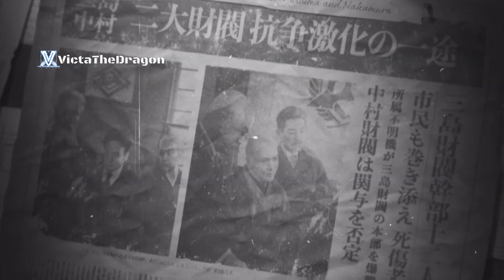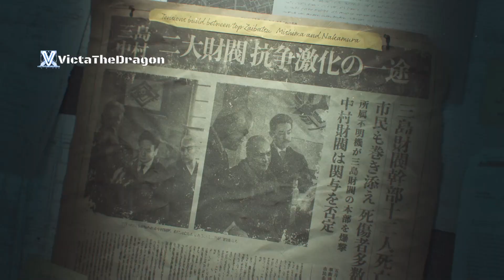TEKKEN 8 - DEMO Walkthrough Gameplay | Unleashing Fury with VictaTheDragon!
Welcome to VictaTheDragon, your ultimate destination for immersive gaming experiences! Join me in the electrifying realm of Tekken 8, where we dive deep into the heart-pounding action with detailed walkthrough gameplay. Witness the unfolding drama through captivating cutscenes, tackle formidable boss fights that will test your skills to the limit, and savor the sweet taste of victory as we conquer the end credits together.

Explore diverse and thrilling locations within the Tekken 8 universe as we navigate through the game's rich storyline. Need some expert guidance? Look no further! VictaTheDragon is your go-to source for comprehensive guides that will help you navigate every challenge with finesse.

Get ready for an epic journey filled with intense battles, gripping narratives, and expert insights. Let's embark on this Tekken 8 adventure together – because in VictaTheDragon's world, every game is a masterpiece waiting to be uncovered!